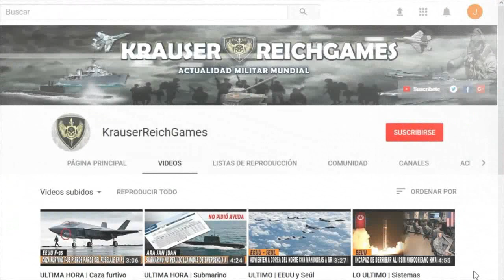ULTIMA HORA : Reino unido Alerta que ve Probable una Guerra Proxima entre Rusia y el Occidente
Esta Información viene desde Reino Unido , esperamos sea de su interés. Buen día.